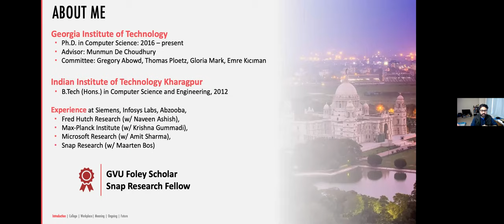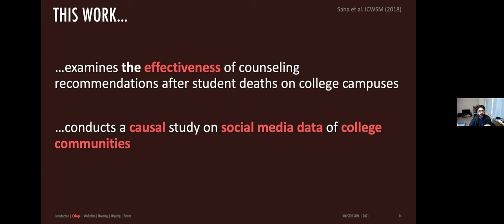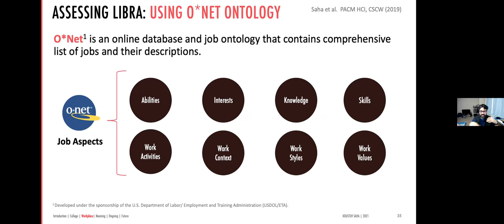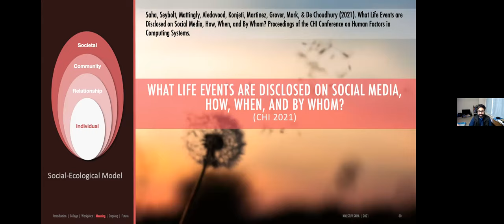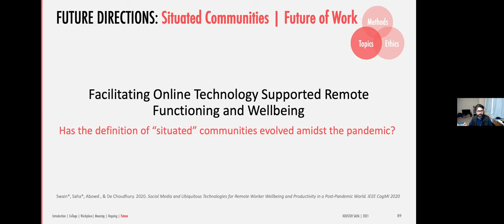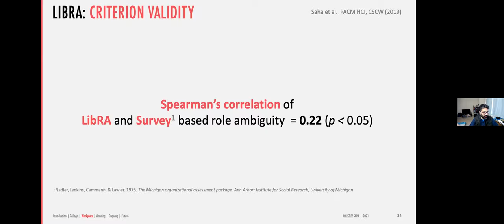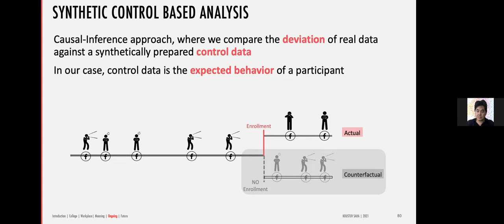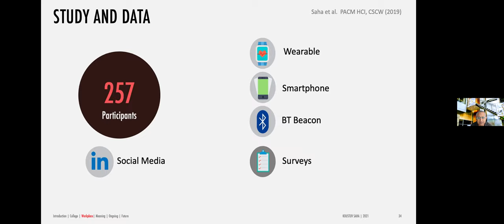Computational & Causal Approaches on Social Media and Multimodal Sensing Data..by Koustuv Saha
Computational and Causal Approaches on Social Media and Multimodal Sensing Data: Examining Wellbeing in Situated Contexts

Abstract:
A core aspect of our social lives is often embedded in the communities that we are situated in, such as our workplaces, neighborhoods, localities, and school/ college campuses. The inter-connectedness and inter-dependencies of our interactions, experiences, and concerns intertwine our situated context with our wellbeing. A better understanding of our wellbeing and psychosocial dynamics will help us devise strategies to address our wellbeing through proactive and tailored support strategies. However, existing methodologies to assess wellbeing suffer from limitations of scale and timeliness. Parallelly, given its ubiquity and widespread use, social media can be considered a “passive sensor” that can act as a complementary source of unobtrusive, real-time, and naturalistic data to infer wellbeing.

In this talk, Koustuv Saha, from Georgia Tech, will present computational and causal approaches for leveraging social media in concert with complementary multimodal data to examine wellbeing. He will show how theory-driven computational methods can be applied on unique social media and complementary multimodal data to capture attributes of human behavior and psychosocial dynamics in situated communities, particularly college campuses and workplaces. Further, he will dive deep into drawing meaning out of online-inferences about offline metrics. Finally, this talk will propel the vision towards human-centered technologies tailored to situations, demands, and needs, facilitating technology-supported remote functioning, evaluating the prospective utility of social platforms for wellbeing, and understanding the harms/benefits of computational and data-driven assessments.